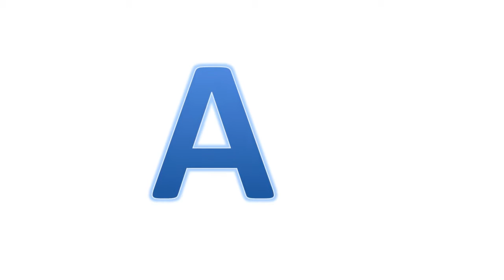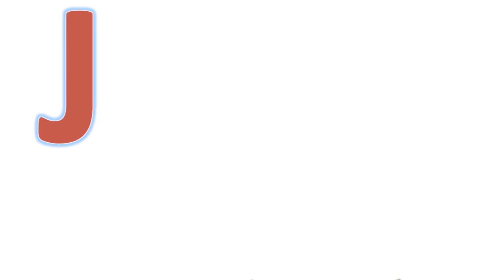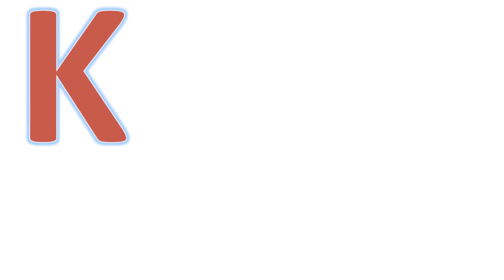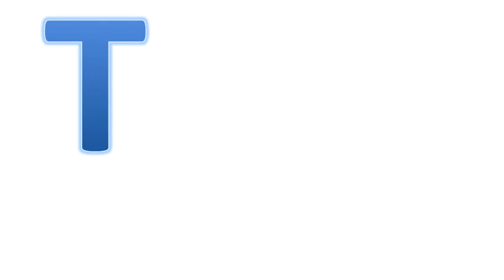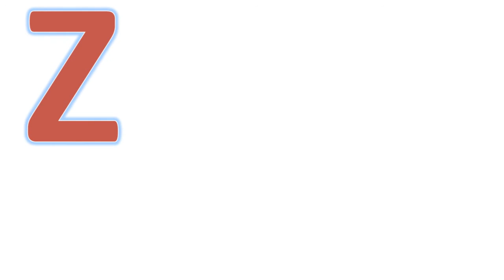ABC Baby Animal alphabet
Learn the ABC alphabet by watching the colourful and cute baby animals. Each letter of the alphabet is represented by an animal image which will make learning fun and enjoyable for children.